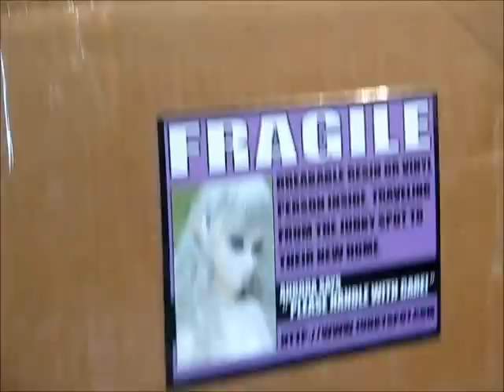junkyspot.com box opening Apollo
I got my 1st bjd from junkyspot.com I am so excited